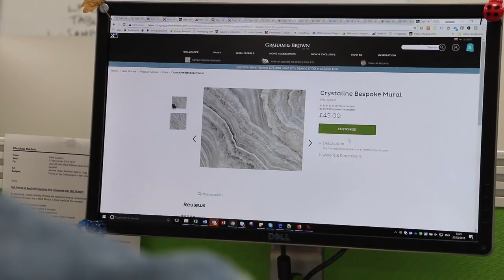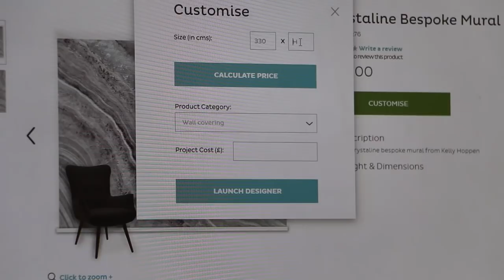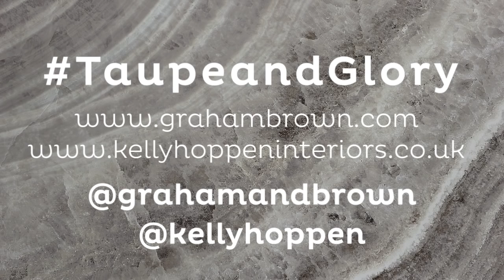The Land of Taupe & Glory with Kelly Hoppen MBE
Prepare to enter the Land of Taupe & Glory with our new collection of custom wall murals and paint, designed by Kelly Hoppen MBE. Each mural is digitally printed to your specifications and the collection also features 25 complimentary paint colours so you can place a mural and paint on all four walls for the full experience.